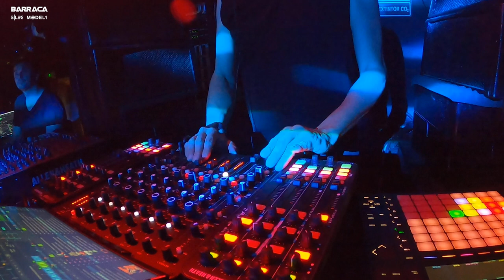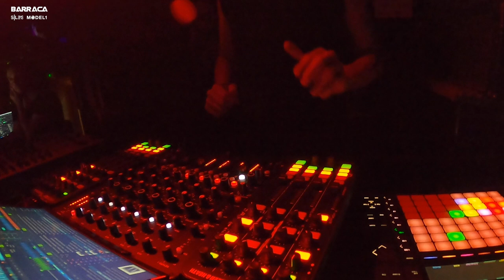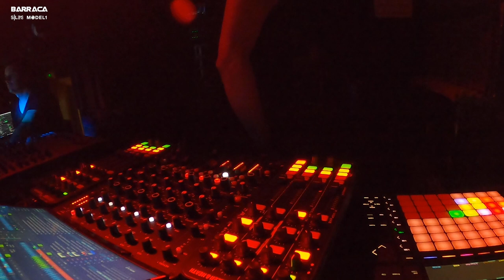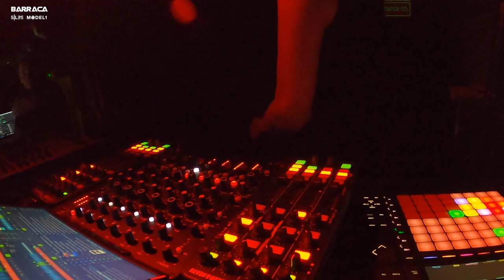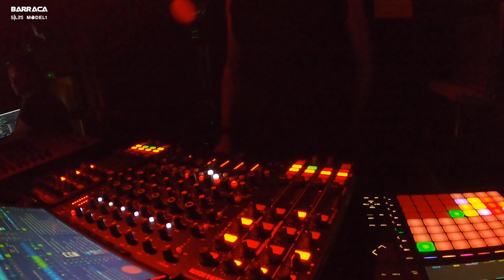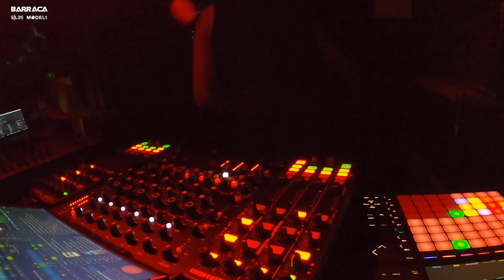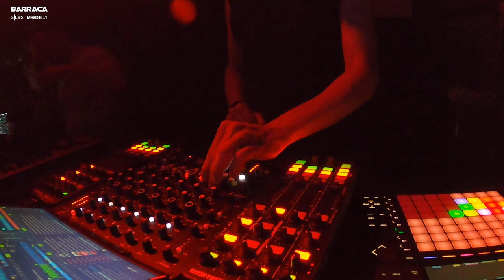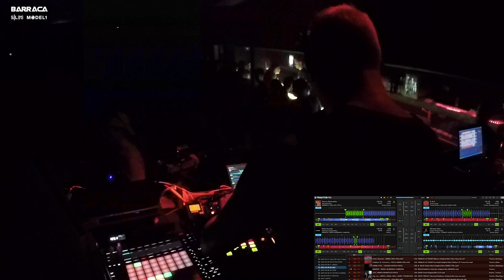Siles @ Barraca | Closing Set La Barraca (Live Sound) 2023 05 06 | Use 1080HD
Tracklisting and full set download on my SoundCloud account/Tracklisting y descarga completa del set en mi cuenta de SoundCloud: